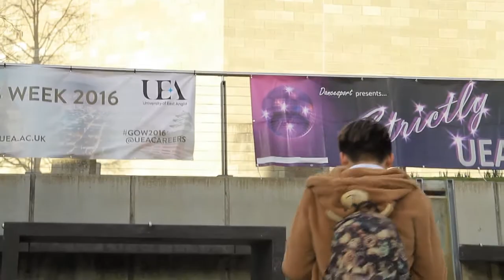2016 UEA非诚勿扰宣传片初稿－左左、Freddie